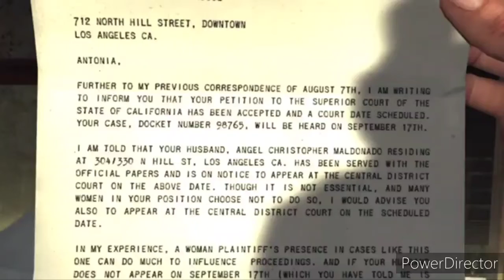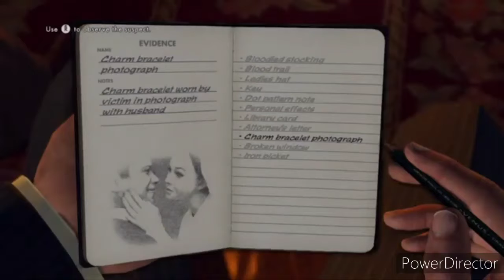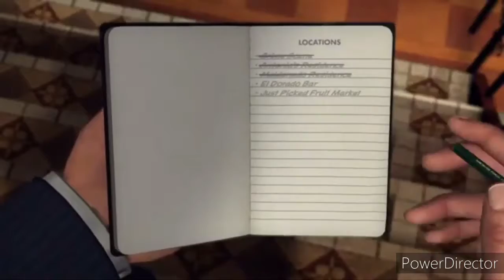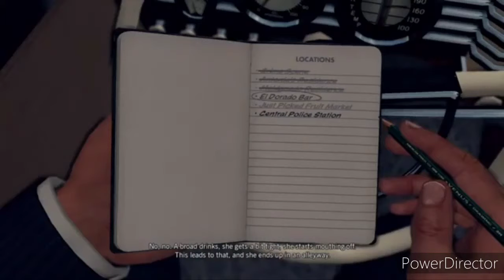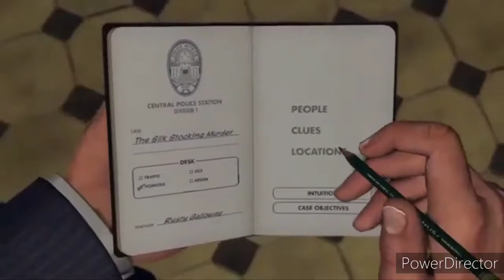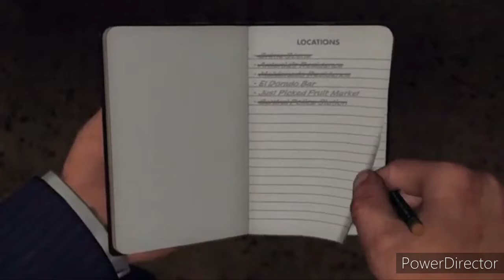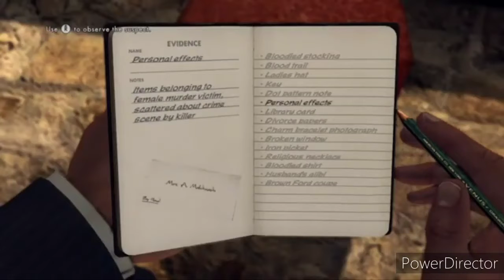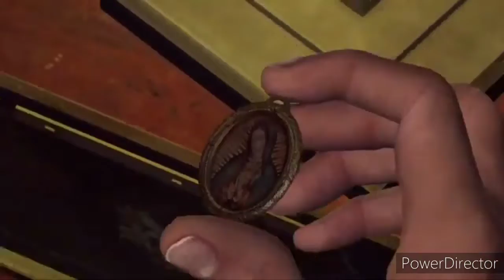Covering Up Naked Ladies With Danny DeVito!!! (L.A. Noire #7)